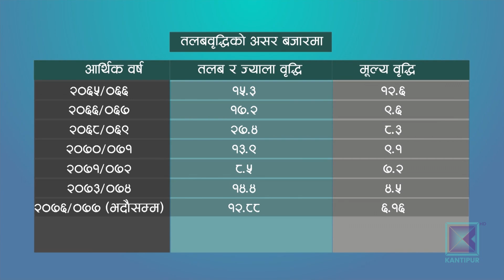व्यापारीको मनोमानी र कर्मचारीको तलबवृद्धिको असर बजारमा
तीन वर्षसम्म नियन्त्रित सीमामै रहेको बजार भाउ यसपटक नियन्त्रण बाहिर गएको छ । सरकारले तलब बढाएर कर्मचारीलाई खुशी तुल्याउन खोज्दा त्यसको मूल्यचाहि आम उपभोक्ताले चुकाउनुपरेको हो । तलब वृद्धिका नाममा व्यापारीले अनियन्त्रित रुपमा भाउ बढाउने र केही हदसम्म उपभोग पनि बढ्ने भएकाले आमउपभोक्ताका निम्ति सरकारको निर्णय भारी परेको हो ।

गत वर्षको भदौमा मूल्यवृद्धि ३ दशमलव आठ छ प्रतिशतमा सीमित थियो । तर यसपटक ६ दशमलव एक छ प्रतिशतले बजार महंगिएको छ । जबकि राष्ट्र बैंकले मौदि्रक नीतिमार्फत मूल्यवृद्धि ६ प्रतिशतबाट बढ्न नदिने घोषणा गरेको थियो । सरकारले  कर्मचारीको तलब १८ देखि २० प्रतिशत बढाएको असर महंगी बढेको हो । पछिल्ला तीन वर्षमा मूल्यबृद्धि ५ प्रतिशतको सीमामै थियो । तर यसपटक मूल्य वृद्धि नियन्त्रणहीन भएको छ । कर्मचारीको तलब बढाएको वर्ष बजार महंगिएको विगत छ । आर्थिक वर्ष २०६५/०६६ मा सरकारी तथा निजी क्षेत्रमा काम गर्ने कर्मचारीको तलब १५ दशमलव ३ प्रतिशतले बढेको थियो । त्यो बेला मूल्य बृद्धि दश वर्षपछि सबैभन्दा धेरै १२ दशमलव ६ प्रतिशतले बढेको थियो । तलब वृद्धि कम भएको वर्ष महंगी दर घटेको तथ्यांक छ । आर्थिक वर्ष २०६६/०६७  र २०७१/०७२  मा पनि कर्मचारीको तलब बढाइएको थियो । तलब धेरै नबढाइएकाले ०६६/०६७  मा ९ दशमलव ६ प्रतिशत र ०७१/०७२  मा ७ दशमलव २ प्रतिशतले महंगी बढेको राष्ट्र बैंकको तथ्यांक छ । तलब वृद्धिपछि उद्योगी व्यापारीले लागत खर्च बढेको भन्दै उपभोग्य वस्तुको भाउ बढाउने गरेका छन् । यस्तै हाम्रो अर्थतन्त्र आयातमुखी भएको र अमेरिकी डलरको तुलनामा नेपाली मुद्रा कमजोर भएको असर पनि बजार आकासिएको हो ।  नियमनकारी निकायले अनुगमन गरे बजार नियन्त्रण गर्न नसक्ने भन्ने हुादैन । छिमेकी मुलुक भारतमै चैतमा ३ प्रतिशतको सीमामा रहेको मुद्रास्फिती अहिले ३ दशमलव नौ नौ प्रतिशत छ । यहा भने नियन्त्रणहीन बन्दै गएको बजारमा सरकारले हस्तक्षेप गर्न नसक्दा मूल्य अचाक्ली बढेको देखिन्छ ।